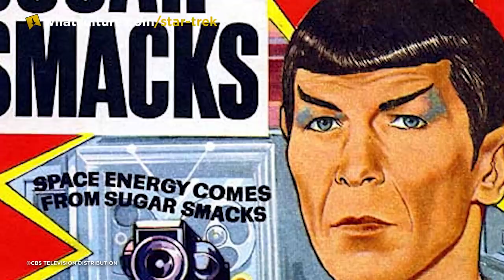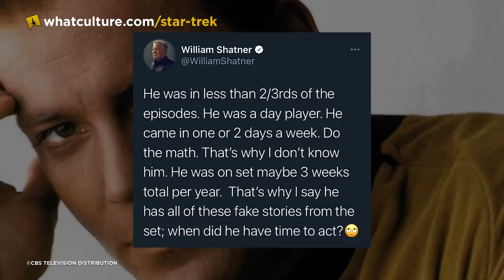10 Biggest Feuds In Star Trek History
All families fight and the Star Trek family is no different.